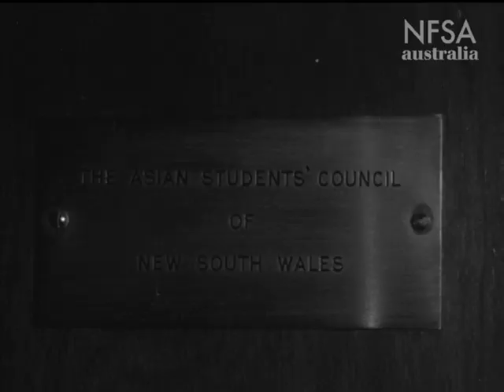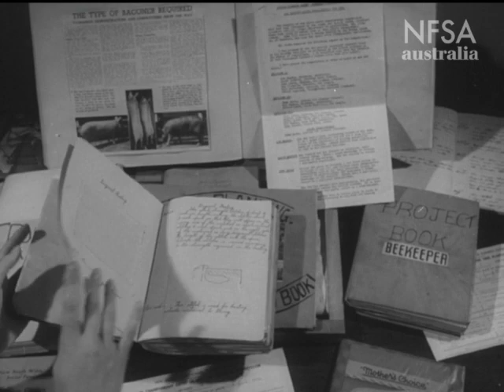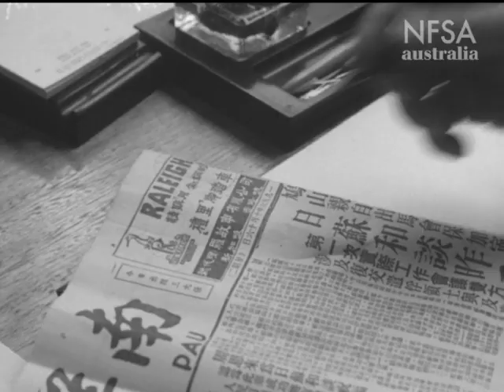Australian Reporter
Made by The Commonwealth Film Unit 1957. Directed by W. H. Shepherd. An unusual item without narration. Delegates from Asian countries attend an Asian concert performed in Sydney with Australian representatives, visit The Asian Students' Council of New South Wales. -- Students learn about life on a farm through observations and practice. -- Asian delegates visit their community radio station, part of the Radio Australia broadcasting corporation in Melbourne. Includes scenes of the Asian editing section preparing material for broadcasting and delegates addressing radio listeners.